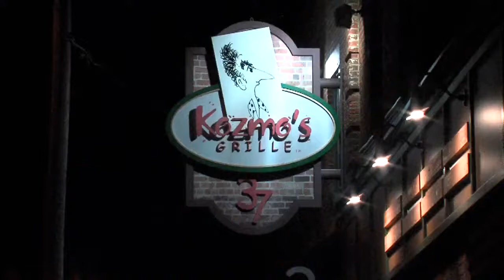Loss of High School Championships in Stark County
Games moving to Columbus